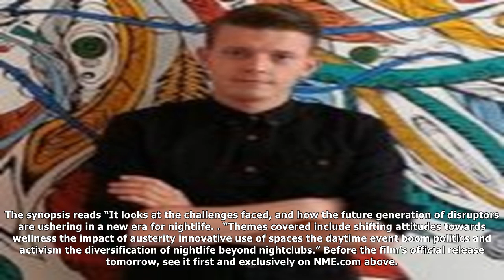MTV News - Watch 'a new dawn: meet the future of uk nightlife' documentary